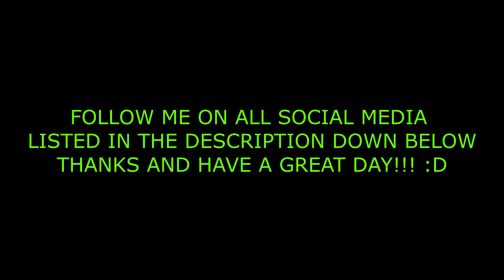Trying A New Game Mode?!?